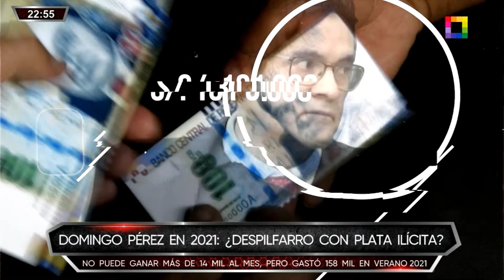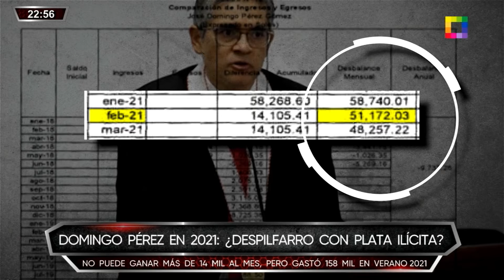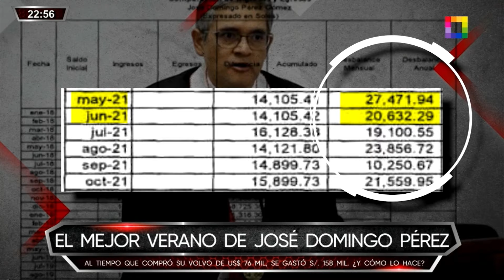Combutters - SET 25 - EL MEJOR VERANO DE JOSÉ DOMINGO PÉREZ | Willax